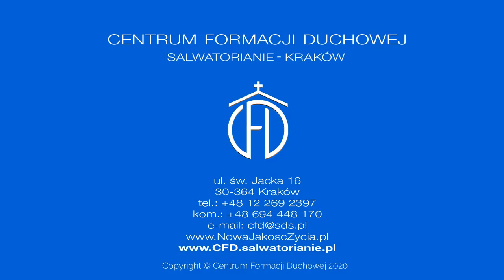Nie bój się tracić dla Jezusa [Słowo na jutro 82]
Ryszard Stankiewicz SDS
Niedziela, XIII Tydzień zwykły
Czytania:
2 Krl 4, 8-12a. 14-16a - Szunemitka przyjmuje proroka
Ps 89 (88), 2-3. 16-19 - Na wieki będę sławił łaski Pana
Rz 6, 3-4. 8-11 - Nowe życie ochrzczonych
Mt 10, 37-42 - Kto was przyjmuje, Mnie przyjmuje